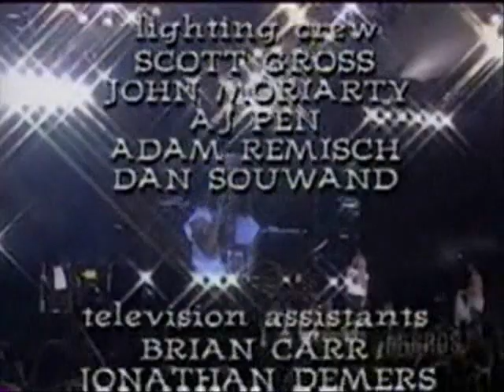Van Halen - Panama (Balance World Tour 1995)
This is from a PPV broadcast of Van Halen in '95 from the Molson Amphitheatre in Toronto, Canada. The song is "Panama" from the album "1984." This tour was also known as "The Ambulance Tour."